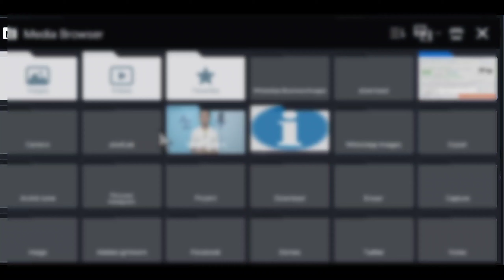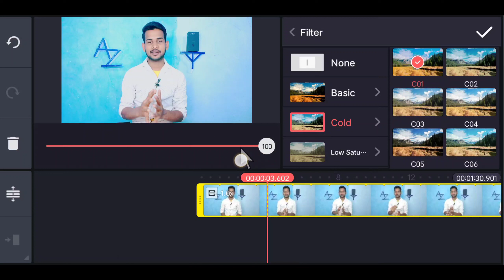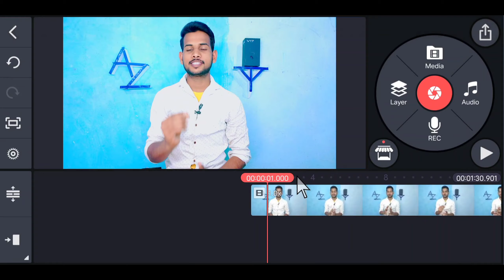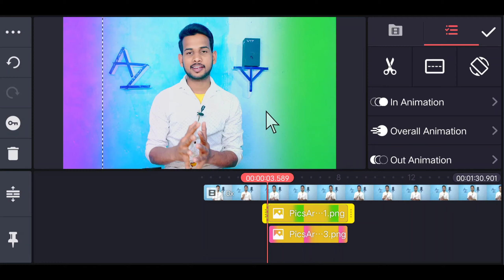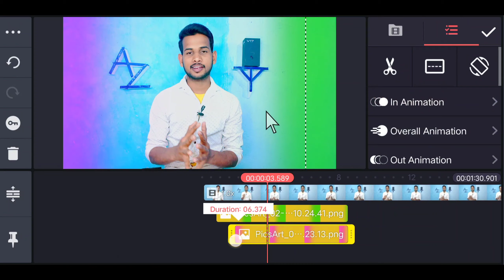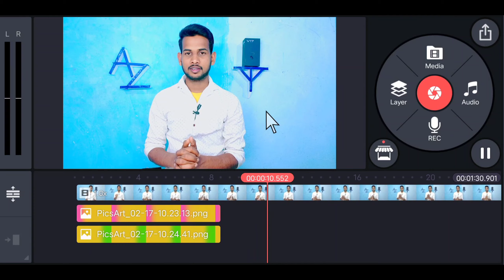🔥Rs.0 खर्च | Professional setup 😍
🔥Rs.0 खर्च | Professional setup 😍 ‎@Vk Technical Bhaiya